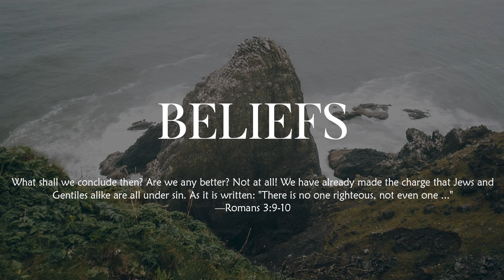[FREE FOR PROFIT] "Beliefs" Type Beat | Gospel Rap Beat| Christian Hip Hop| Worship Beat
If you want to post a song using this beat on spotify/youtube or apple music make sure to buy it. Socials in Description

Basic Lease - 30$ can sell it to other people  (with one tag)
Basic Lease without tag - 80$
Exclusive Lease -  1000$ cannot sell it to other people + unlimited rights (you own the beat)

Please credit katar beats

Christian Beats Gospel Beats and many more beats coming soon

I usually post these christian Beats on Tuesday, Thursday and Saturday at 8 am. So make sure to turn on your bell notification if you like my christian and gospel hip hop beats